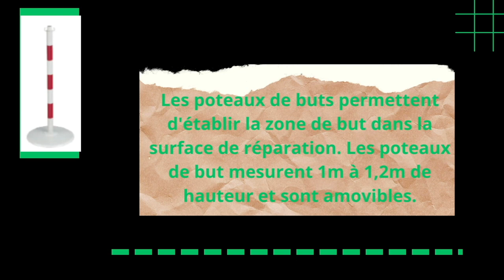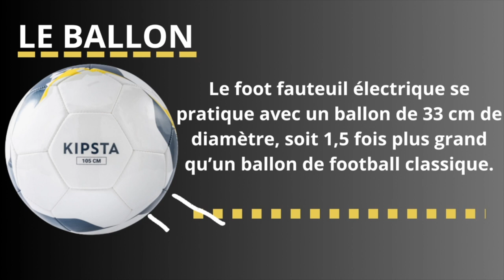Découverte Du Foot Fauteuil 2e partie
Salut tout le monde. j'ai fini de réaliser la 2e partie de vidéo sur le foot fauteuil et j'ai décidé de réaliser une 3e partie avec des interviews de joueurs, d'intervenants, de plusieurs équipes, de division, pays. je vous ai fait une liste de matériels qu'il faut pour une équipe de foot fauteuil il y a plusieurs fournisseurs qui peuvent fournir ses fauteuils il y a la pharmacie Cheval et H2S. concernant les poteaux de buts vous pouvez toujours les faire fabriquer. abonnez-vous pour la prochaine vidéo

decathlon

Handi Service Sport - H2S